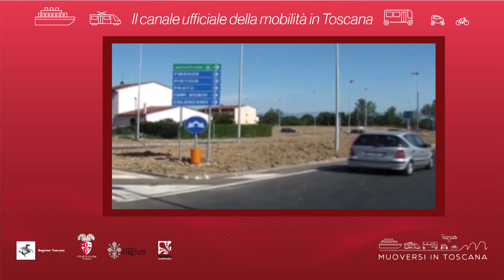Muoversi in Toscana - Edizione delle 17.30 del 15 gennaio 2020